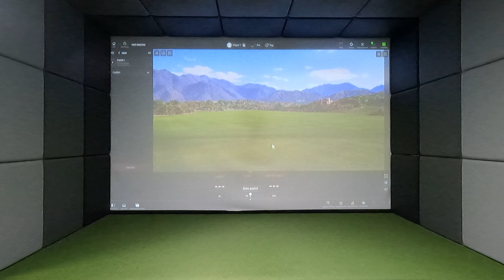Golf Coach Colin showing routine and execution